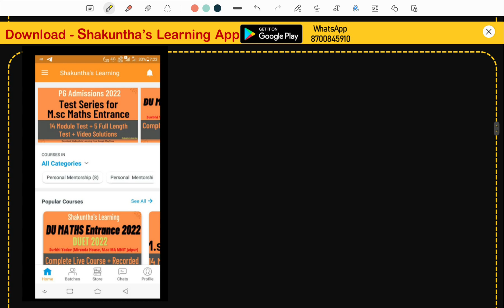CUET PG 2022 - PART A- Mock Test for all Subjects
(Org Code - UJICP)

for latest updates

(Org Code - UJICP)

…. WELCOME TO SHAKUNTHA'S.
   ** Learn Here - Lead Anywhere **

About this video : Hello students in this video we have discussed the  marks distribution of Chemistry in NEET and JEE.

2. Like the video.
3. Share the video.
4. Comment the video.
5. not applicable

KEEP SUPPORTING
Regards
Sidharth Yadav